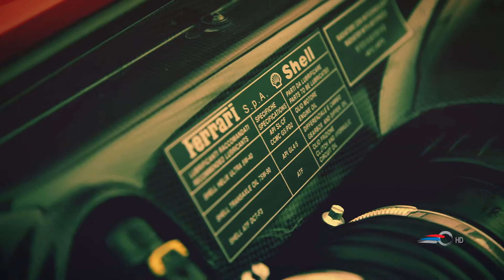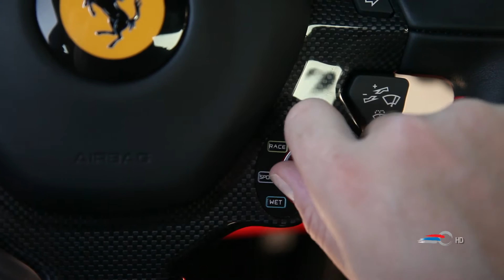Test Drive Ferrari 488 GTB 2017, primer modelo Turbo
El Test Drive Ferrari 488 GTB  2017 fue nuestra primera oportunidad para manejar el reemplazo del amado 458 Italia en la gama de motores V8.